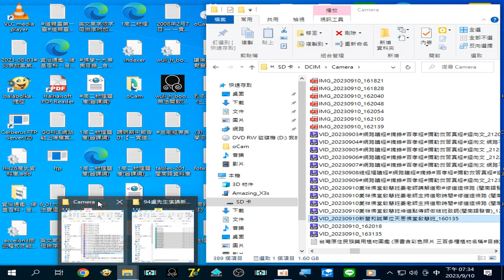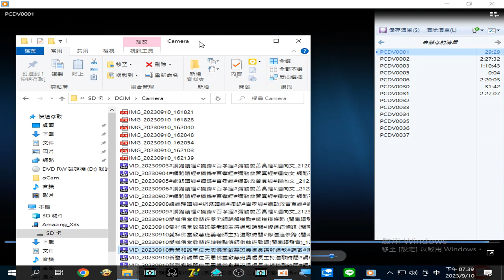錄製_2023_09_10佛教誦經#金剛經 b (閩南語發音 梵唄)